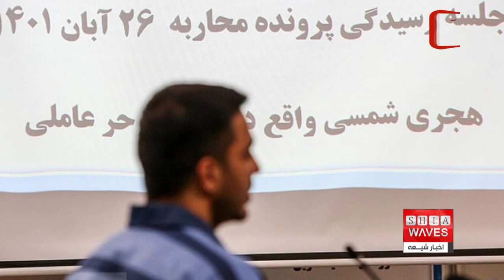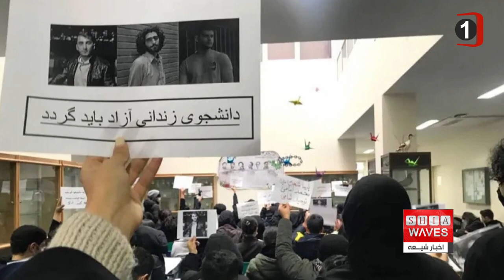اعدام مخالفین، تلاشی برای پایان دادن به اعتراضات در ایران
صدور احکام اعدام معترضان حوادث اخیر در ایران و اجرای آنها خارج از عرف جاری حقوقی محاکم قضایی برای پایان دادن به اعتراضات خیابانی موج جدیدی از تنش و بحران میان مردم و نظام ایران را دامن زده است.

خبر اجرای اولین حکم اعدام یکی از معترضان حوادث اخیر در ایران بار دیگر تنش میان مردم و حاکمان نظام ایران را شعله ورتر کرد. محسن شکاری جوان 23 ساله ساکن شرق تهران به اتهام بستن خیابان ستارخان و مجروح کردن سطحی یک مامور به اتهام محاربه به جوخه اعدام سپرده شد و این حکم بامداد پنج شنبه 17 آذر اجرا گردید.
نظام قضایی ایران در تلاش است با اجرای احکام اعدام ، مانع از تداوم حضور خیابانی معترضان شود. در ادبیات رسمی خبرگزاری‌ها و سایتهای همسو با نظام ایران از این اعتراضات به اغتشاشات نام برده می‌شود و اکثر دستگیر شدگان عوامل دشمن خوانده می شوند.
اخبار رسیده از شبکه‌های اجتماعی و رسانه های نزدیک به حکومت ایران حکایت دارد که دستکم 20 نفر از متهمان اعتراضات اخیر که توسط نهادهای امنیتی دستگیر شده اند زیر حکم اعدام هستند و حتی 10 نفر ایشان احکامشان در مراحل نهایی نیز تایید شده است.
یکی دیگر از دستگیر شدگان اعتراضات اخیر که زیر سایه اعدام به سر می برد جوانی به نام ماهان صدارت مدنی است که گفته می شود حکم اعدام او هم تایید و در مراحل نهایی اجراست.
انتشار ویدئوی سخنان التماس گونه ی دو مادر بزرگ این جوان 24 ساله در شبکه های اجتماعی خطاب به رییس قوه قضاییه ایران موجی از اعتراض و خشم در شبکه‌های اجتماعی را به‌راه انداخته است.
گفته می شود که خانواده ماهان صدارت رضایت مامور مجروح شده توسط ماهان را هم اخذ کرده اند. اخبار غیر رسمی حکایت از تعویق اجرای حکم اعدام ماهان را دارد و به نظر می رسید با موج اعتراض به تداوم اجرای احکام اعدام، قوه قضاییه ی ایران در این خصوص کمی دست به عصا تر عمل کند اما خبر اجرای دومین حکم اعدام امروز در مشهد آ‌ن‌هم در ملأ عام همه انتظارات را بهم ریخت.
مجید رضا رهنورد متهم به مشارکت در قتل دو بسیجی در مشهد بود که امروز صبح اعدام شد.
شبکه های همسو با نظام اعترافات او را پخش کرده بودند اما مخالفان نظام پخش اعترافات را با پسوند اجباری فاقد اعتبار حقوقی و قضایی می دانند و در موارد متعددی اعتراف کنندگان پس از آزادی تایید کرده اند که تحت فشار و شکنجه اعتراف کرده بودند.
از سوی دیگر کاربران حامی نظام ایران هم تلاش می کنند از این احکام دفاع نمایند و برای استقرار آنچه نظم و امنیت در شهرهای ایران می دانند صدور و اجرای احکام قاطعانه قضایی را ضروری می دانند.
همزمان برخی از فقها و حقوقدانان برای تشکیک در مبانی فقهی و حقوقی احکام محاربه و نقل فتاوای مراجع تقلید در تشریح جزییات و کیفیت شناخت " محاربه و محارب " در شبکه های اجتماعی مطالبی را نوشته اند و متقابلا حامیان این احکام قضایی، از صدور احکام محاربه دفاع کرده‌اند.